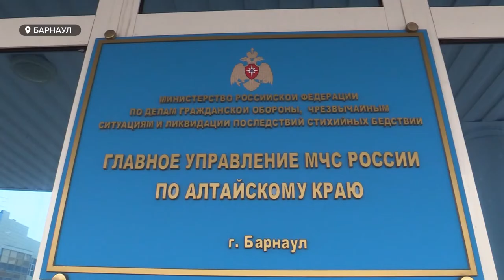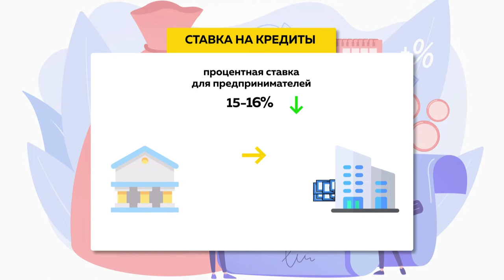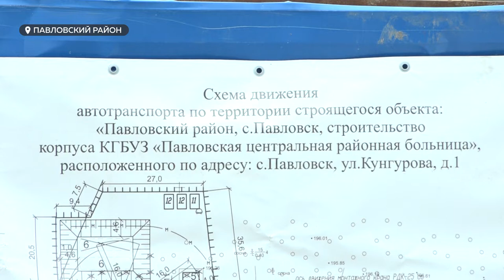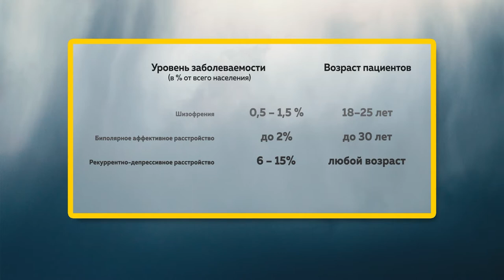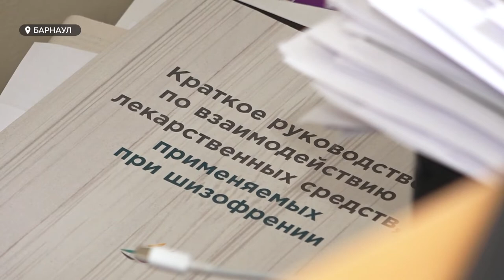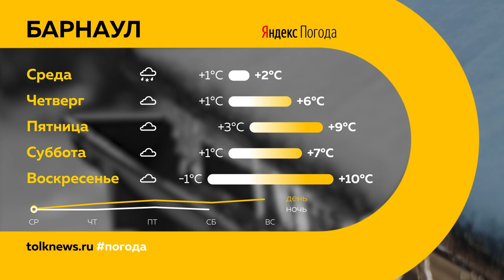«День с Толком». 29.03.2022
Смотрите в выпуске:
- Взрывы и истории местных жителей. Донбасс глазами барнаульского корреспондента Анны Перевощиковой
- Весна – время, когда просыпается не только природа. Врачи рассказали о первых звоночках шизофрении и биполярного расстройства
- Ходят под стол, а уже официанты. В Барнауле проходит чемпионат для дошкольников «Baby Skills»

00:00 Анонс
00:44 Рейсов до Москвы
01:24 Донецк
03:27 Гуманитарная помощь для Донбасса
05:32 Снижение налоговой ставки
06:56 Инфекционный корпус в Павловском районе
09:08 Весеннее обострение
13:14 Клещи уже просыпаются
15:11 Чемпионат «Baby Skills»
17:56 Хоккей
20:45 Прогноз погоды